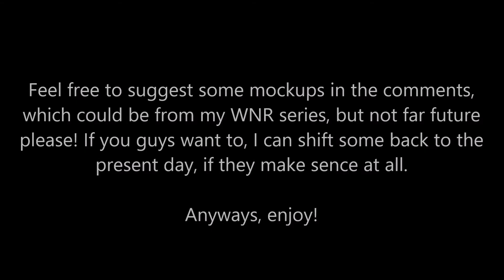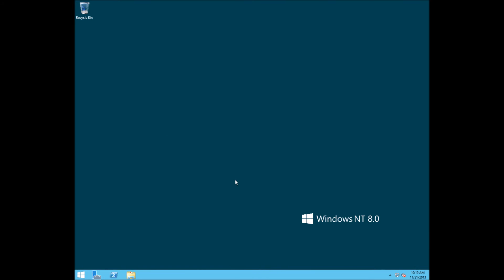Windows Never Released 21 - Luigi2012SM64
Shoutouts to Nermal Cat for making the Windows 2001 sound. :)